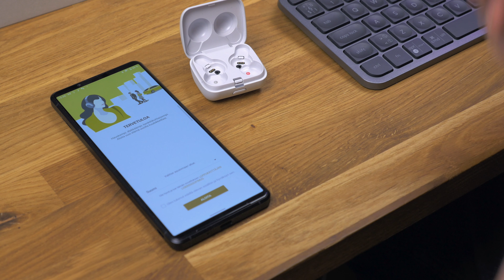Sony LinkBuds arvostelu - Hyvin on jännät.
Sony julkisti uudet LinkBuds bluetooth-kuulokkeet. Näiden suunnittelussa on lähdetty hyvin erilaiselle polulle kuin monen muun kanssa. Näiden rakenne on hyvin avoin ja päästää näin ollen ympäristön äänet kuuntelijan korvaan paljon paremmin. Tällä videolla tutustutaan kuulokkeisiin ja annetaan niistä jonkinlainen arviokin.